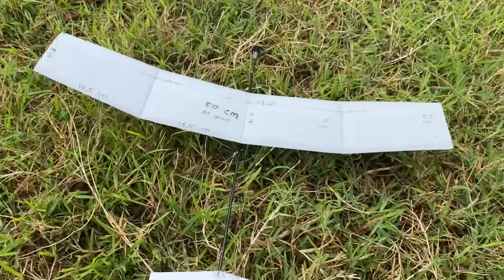DIY FOAM GLIDER FOR YOUR KID | HAND LAUNCH GLIDER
Full Tutorial Build with measurement
How To Make Very Easy Foam Glider Airplane. Flying Airplane

All Up Weight 20 grams
Material Polyfoam / Depron and Carbon Tube Fishing

Cocok dilombakan di sekolah dengan regulasi yang sama